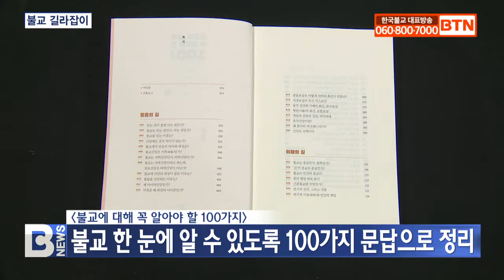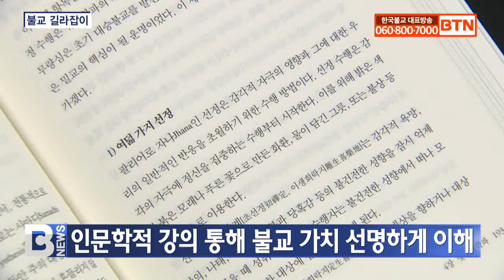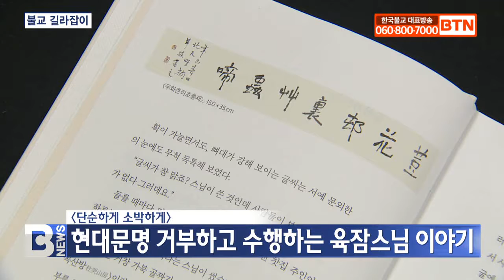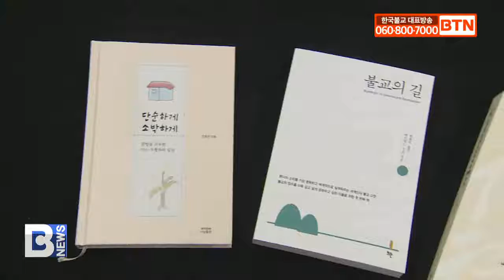[BTN뉴스] 〈불교에 대해 꼭 알아야 할 100가지〉 외 2권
〔앵커〕

불교 기초 교리부터 사상사, 수행법까지 한 권으로 정리한 책이 나왔습니다. 현대문명을 거부하고 산속으로 들어간 스님의 이야기도 소개합니다. 행복한 불서, 이효진 기자입니다.
〔리포트〕
‘부처님은 왜 한 분이 아니고 여러 분인가?’

‘윤회는 정말 존재하는가?’

불교가 철학인지 종교인지부터 시작해 교리와 역사, 수행 등은 물론 돈오돈수와 돈오점수 논쟁까지.

불교를 전혀 모르는 일반인부터 불교 초보 탈출을 꿈꾸는 입문자들까지, 불교를 한눈에 알 수 있도록 100가지 문답으로 정리한 책 〈불교에 대해 꼭 알아야 할 100가지〉.

삼법인, 사성제, 팔정도 12연기와 같이 불교의 근간을 이루는 교리 문답에 불교의 탄생과 초기불교를 거쳐 아비달마, 대승에 이르는 역사가 이어집니다.

부처님을 깨침으로 이끈 수행과 사섭법, 육바라밀, 간화선, 묵조선, 염불, 주력 같은 불교 수행에 대한 문답도 수록돼 있습니다.

세계적인 불교학자 에드워즈 콘즈 박사가 불교 기본 교리부터 철학과 사상, 역사와 수행법에 이르기까지 불교의 정수를 강의한 불교 개론서 〈불교의 길〉.

1951년 초판 출간 이래 70년이 넘도록 전 세계 불교학자와 독자들이 지속적으로 열독하고 있는 스테디셀러입니다.

부처님 가르침을 가장 명확하고 체계적으로 일깨워주는 불교 고전으로 정평이 나 있습니다.

동서양의 종교와 철학에 해박한 콘즈 박사의 인문학적 강의를 통해 불교 핵심 사상과 교리, 발전 과정, 세계의 사상과 철학 속에서 불교가 지닌 가치를 선명하게 이해할 수 있습니다.

이를 통해 부처님이 먼저 걷고 환하게 밝혀준 지혜와 자비의 길을 따라 걸으며 평온하고 행복한 삶의 길이 무엇인지 배우게 됩니다.

현대문명을 거부하고 자신만의 수행방식을 지켜 나가는 스님이 있습니다.

30년 전 거창 가북 산속으로 들어간 육잠스님은 두곡산방이라는 토굴을 짓고 모든 것을 스스로 해결하며 수행해 왔습니다.

낮에는 지게 지고 농사 짓고, 달 뜨는 밤이면 선시를 펼치고, 벼루에 먹을 갈아 글을 쓰고 그림을 그립니다.

우연한 기회에 스님을 만난 최초 독도 상주기자이자 독도 전문가인 저자는 없는 대로 불편한 대로 사는 육잠스님의 삶을 세상에 소개합니다.

전화 대신 서화를 그려 직접 만든 편지지, 편지봉투로 안부를 전하는 스님, 글씨ㆍ서화와 함께 공개되는 산속 일상은 도시 생활자들에게 한 줄기 바람으로 다가옵니다.

BTN 뉴스 이효진입니다.